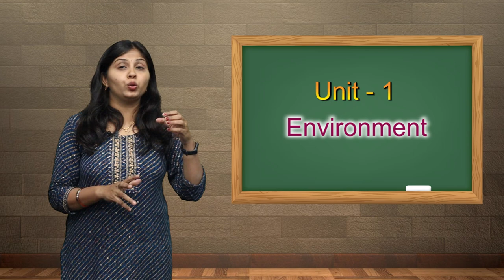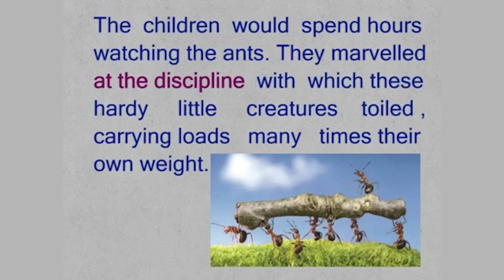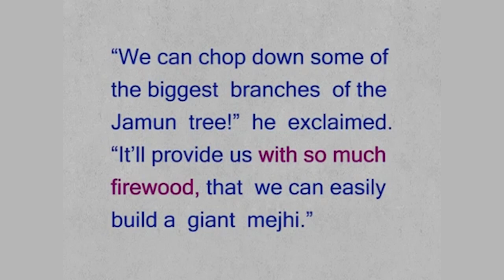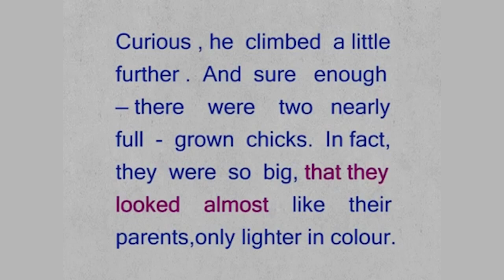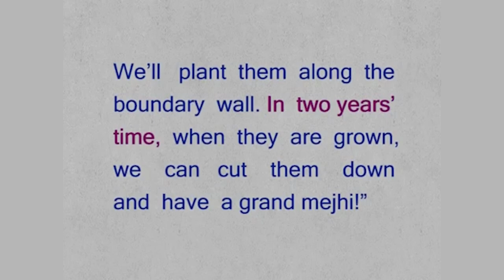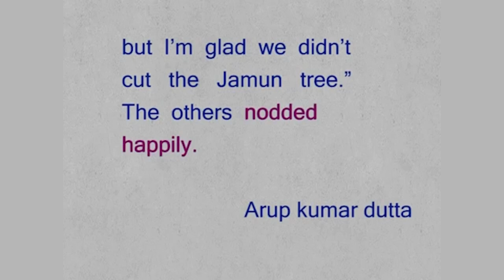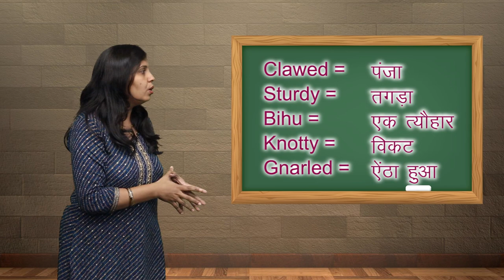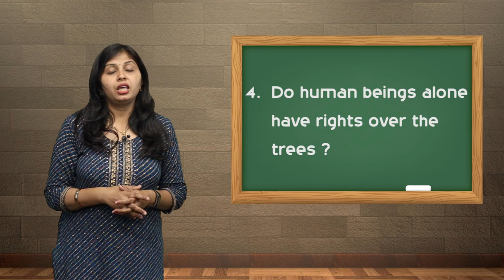CLASS 9th | UNIT 1| Environment | READING A | THE JAMUN TREE | NEW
CLASS 9th | UNIT 1| Environment | READING A | THE JAMUN TREE |